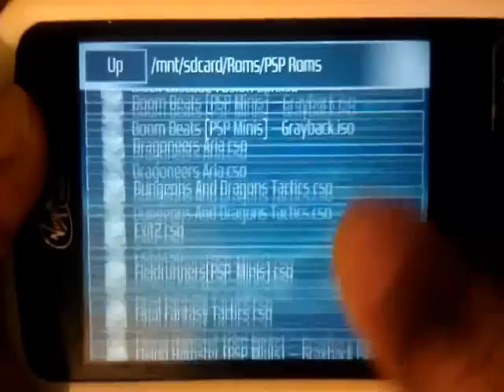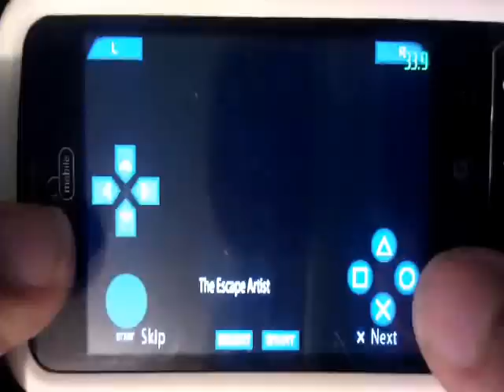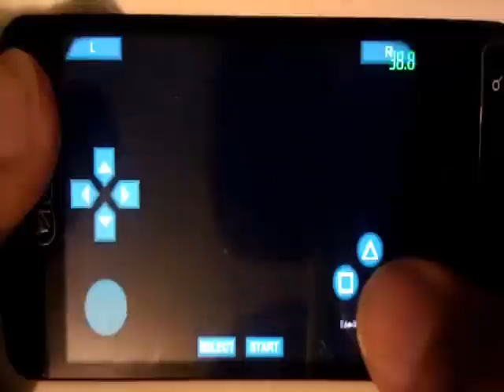[Android][ARMV6] PPSSPP Pre v0.7 (v0.6-653) - Exit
I don't own the picture! With that being the case, I'd like to thank all of the authors of the picture I used in this video. Finally, thanks to Sony and Henrik for this amazing possibility!